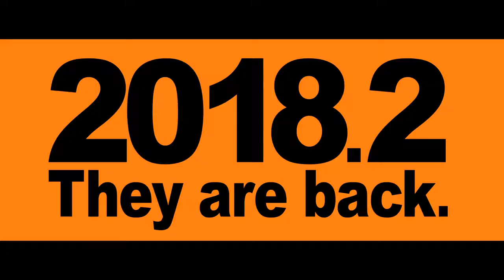Sunny (Sanî/32) teaser trailer - Kazuya Shiraishi-directed thriller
Synopsis for Kazuya Shiraishi's thriller Sunny (Sanî/32) from Pony Canyon International Licensing (Pony Canyon Inc. / K.K. Ponî Kyanion): "Akari Fujii (Rie Kitahara) is a junior high school teacher whose private life and job are not going so well. On her 24th birthday, she's kidnapped by two men (Pierre Taki and Lily Franky) who are fanatical followers of Sunny. 'Sunny' was the nickname given to an 11-year-old girl (now a woman) who on the Internet is worshiped like a goddess as the 'cutest murderer'. The two men kidnap Akari, claiming that she is Sunny, but..."